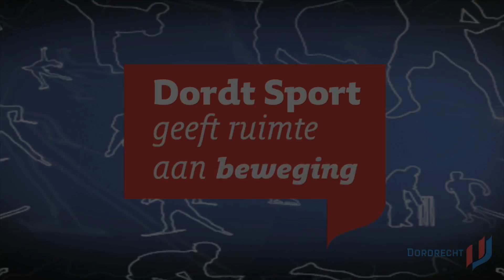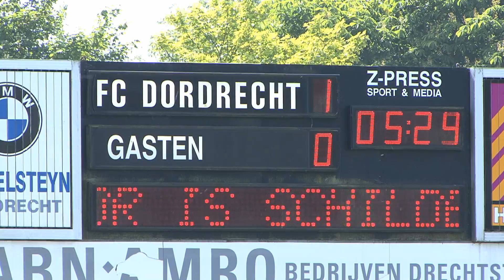Impressie Wedstrijd FC Dordt vs Sparta